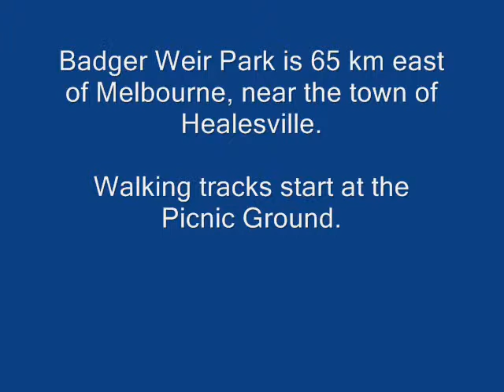Badger Weir Hike Jan 27 2011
My 2 km circuit hike in the Badger Weir Park, 65 km east of Melbourne, 27 January 2011. This was along the Lyrebird Track. Enjoy the music - don't forget to rate this video and comment on it!